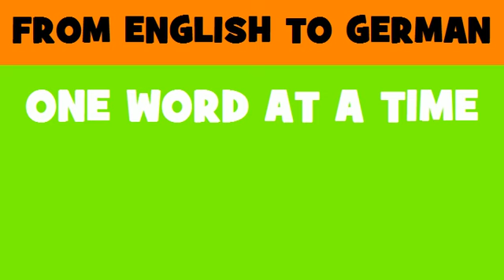DEUTSCH ENGLISCH = Erklärung zur Abstimmung